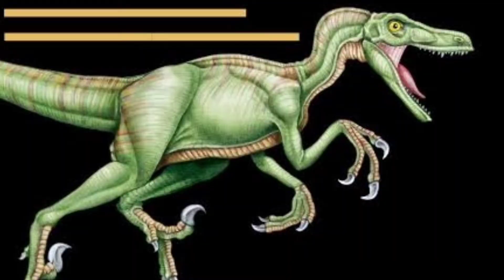Velociraptor a dangerous and ferocious dinosaur with wings l 6 फीट का खतरनाक डायनासोर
Velociraptor a species of Dinosaur existed in Central and eastern Asia before 70 million years, velociraptor was a dangerous and ferocious animal